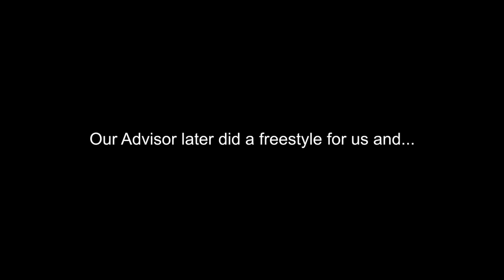WE MET A RAPPER!!!